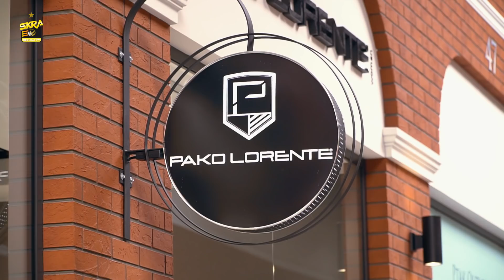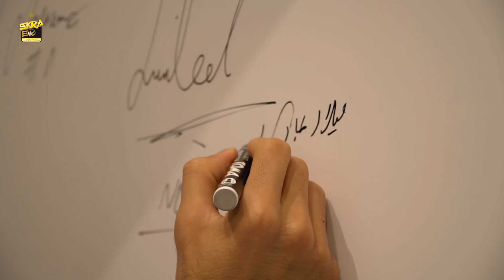Siatkarze PGE Skry w salonie Pako Lorente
11 kwietnia 2018 roku siatkarze PGE Skry odwiedzili salon naszego sponsora Pako Lorente w centrum handlowym Ptak Outlet w Rzgowie.